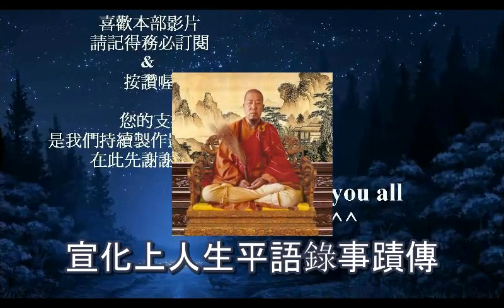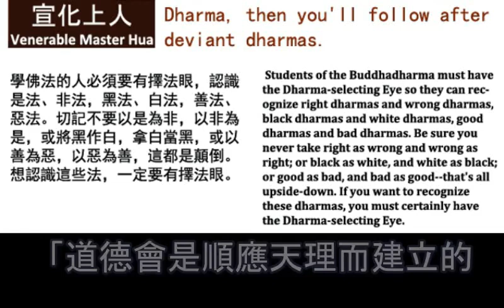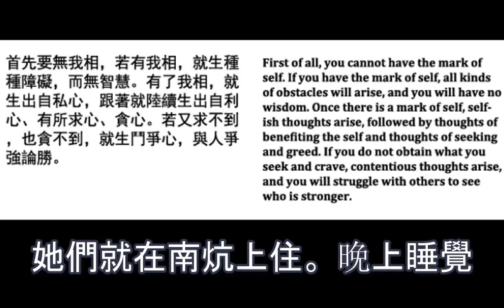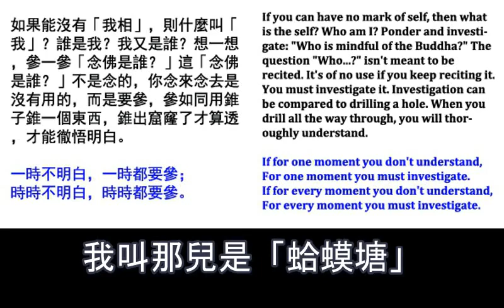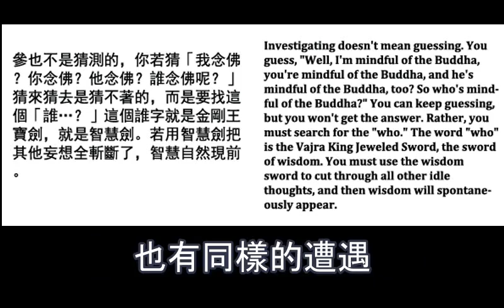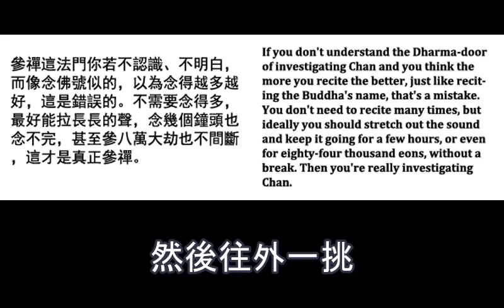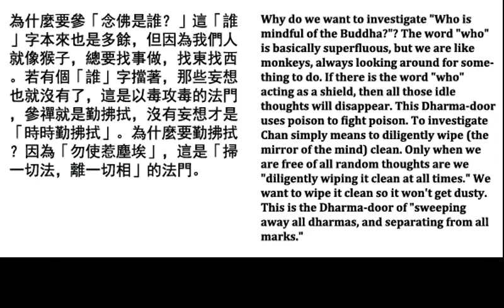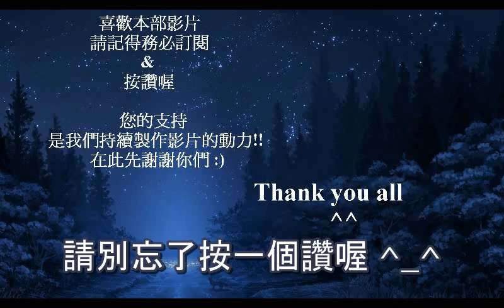狐仙顯靈 趕走日軍 P.8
當代得道高僧: 六祖慧能 親現授記 P.1